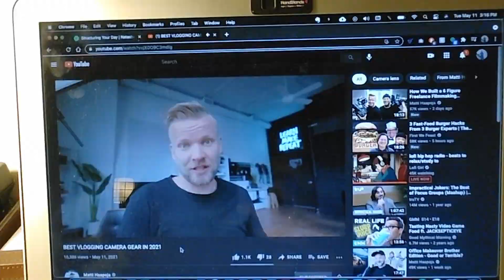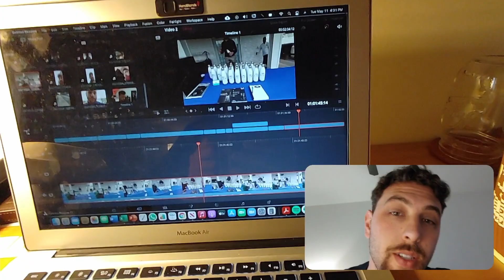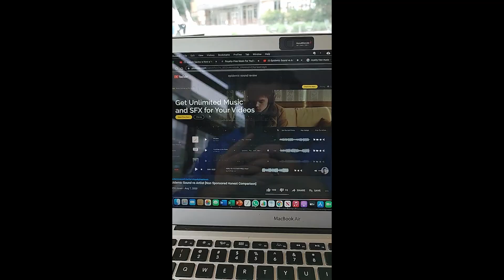Savino Vlogs: Week 3 - Texas Bound: Austin Edition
Insta1: @inorganicbarman
Insta2: @joseph_savino